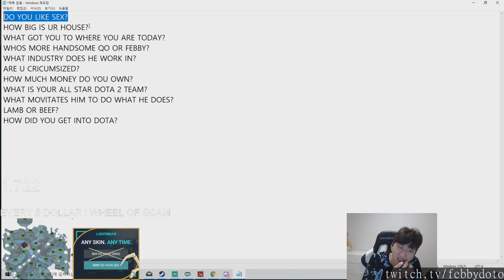Twitch Dota 2 plays of the day [20-10-2019] - feat. Dota2RuHub, DreamLeague, XcaliburYe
Featuring:
LIVE: Alliance vs Demon Slayers - GRAND FINALS, Game 3 Bo5 CORSAIR DreamLeague S12
How everyone feels about Techies.